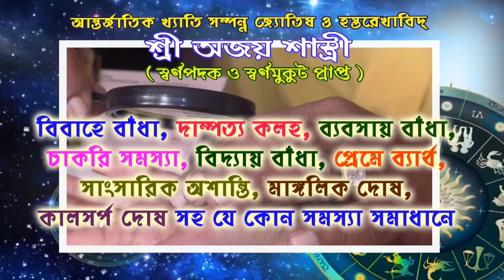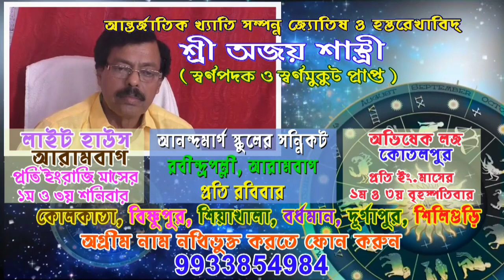গোঘাটে হুড়মুড়িয়ে ভেঙে পড়ল চারতলা মাটির বাড়ি।